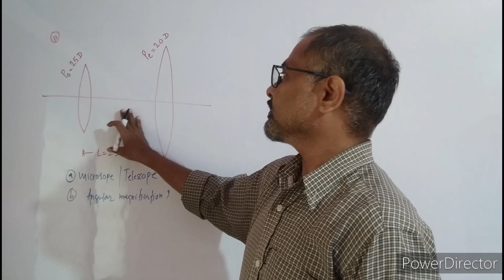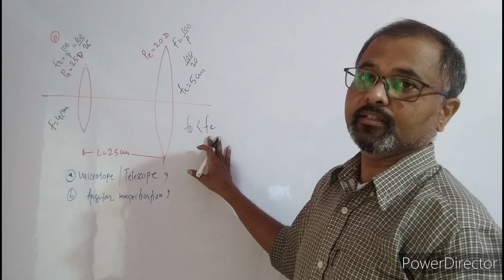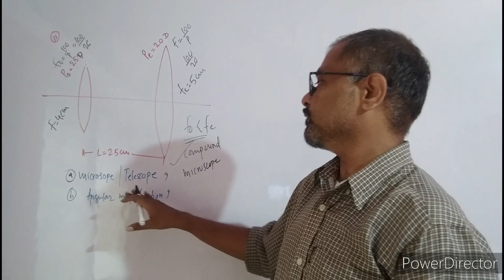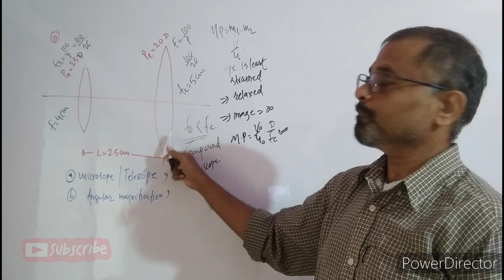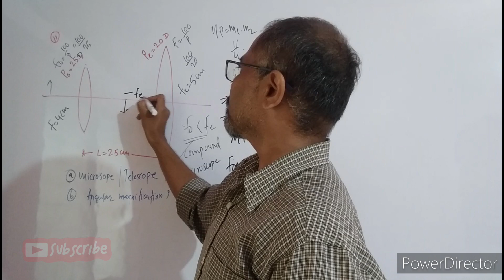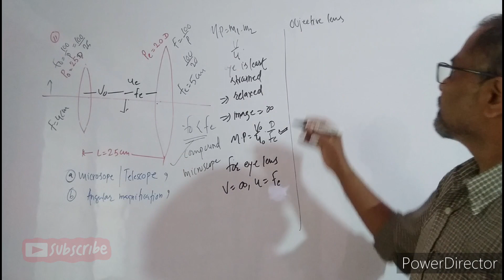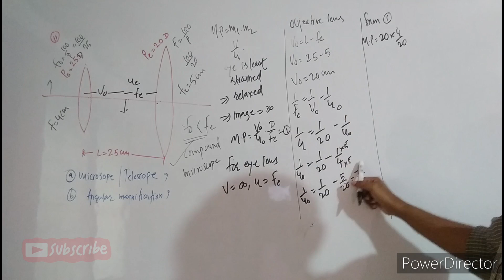Q11 HCV Optical instruments